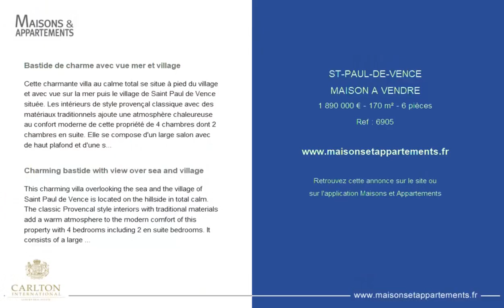SAINT-PAUL-DE-VENCE - MAISON A VENDRE - 1 890 000 € - 170 m² - 6 pièce(s)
Référence : 6905

Bastide de charme avec vue mer et village

Cette charmante villa au calme total se situe à pied du village et avec vue sur la mer puis le village de Saint Paul de Vence située. Les intérieurs de style provençal classique avec des matériaux traditionnels ajoute une atmosphère chaleureuse au confort moderne de cette propriété de 4 chambres dont 2 chambres en suite. Elle se compose d'un large salon avec de haut plafond et d'une salle à manger qui se prolonger par une grande terrasse couverte, une cuisine ouverte avec cellier. Le jardin d'env. 1500 m² est complanté d'Oliviers et agrémenté d'une piscine de style bassin dominant la vallée avec la vue sur la mer et village historique. Réf 6905

Charming bastide with view over sea and village

This charming villa overlooking the sea and the village of Saint Paul de Vence is located on the hillside in total calm. The classic Provencal style interiors with traditional materials add a warm atmosphere to the modern comfort of this property with 4 bedrooms including 2 en suite bedrooms. It consists of a large living room with high ceiling and a dining room which is extended by a large covered terrace and open kitchen with pantry. The lush garden of approx. 1500 sqm is embellished with a basin styled swimming pool which opens onto the sea view and the historic village. Ref 6905

Cette annonce vous est proposée par l'agence CARLTON INTERNATIONAL

|2250760|